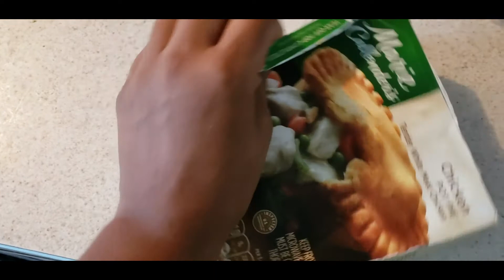CLEAN WITH ME // DEALING WITH ANXIETY